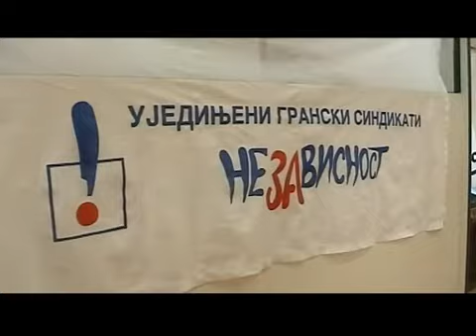Osnivacka skupstina Radnickog pokreta Srbije I deo